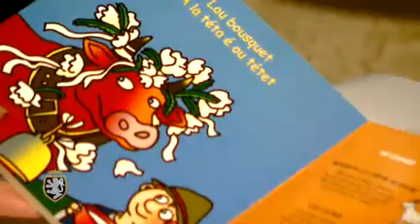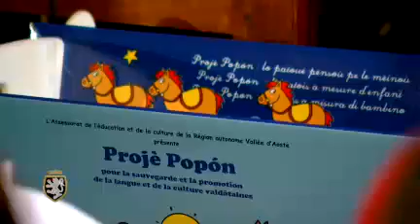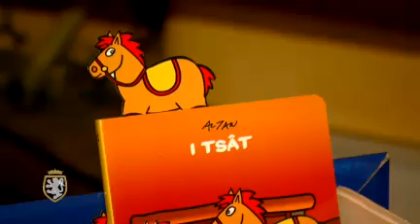10 ottobre 2011 - Presentato il Projè Popon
Presentato il Projè Popon